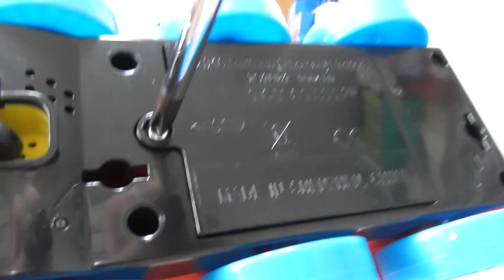Thomas & Friends Tokyo maintenance factory for various kinds of toys Plarail Trackmaster RiChannel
Tokyo maintenance factory for various kinds of toys :D